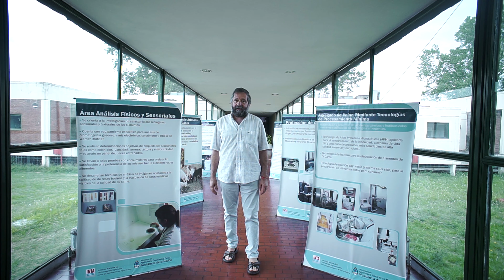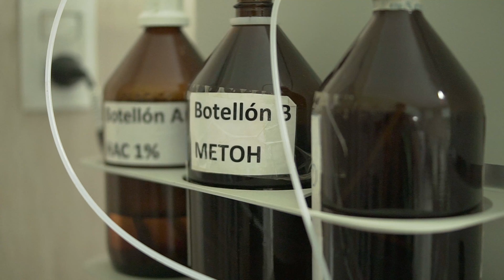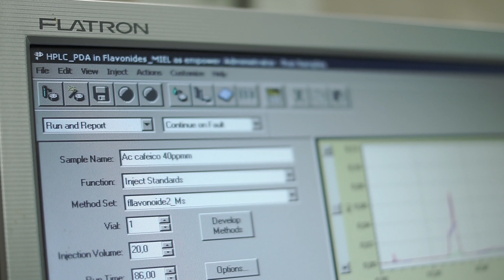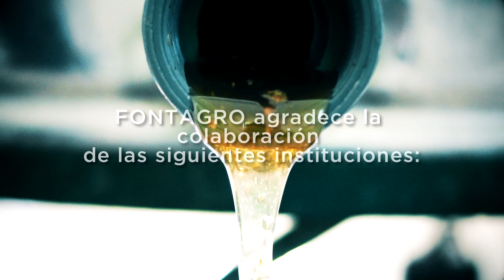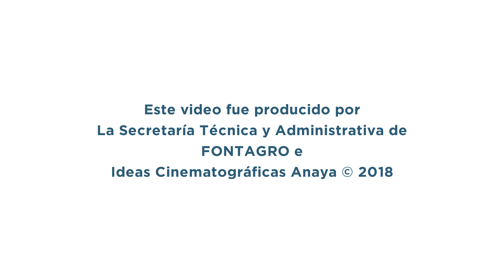2017 ARGENTINA PROYECTO APICULTURA REDLAC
Video del proyecto ganador del Premio a la Excelencia FONTAGRO 2017: Plataforma para consolidar la Apicultura como herramienta de desarrollo en América Latina y El Caribe.